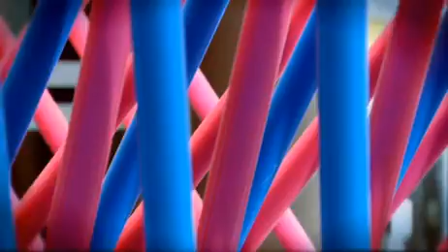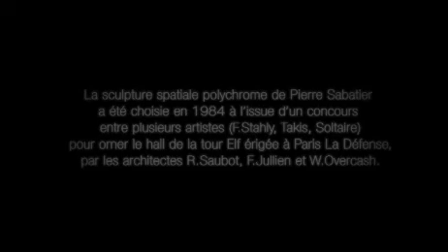Sculpture Spatiale Polychrome de Pierre SABATIER à La Défense créée en 1984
Une sculpture audacieuse de 25 m de haut en aluminium et peinture nacrée conçue comme une cascade cinétique programmée à faisceaux lasers. Oeuvre reflétant le dynamisme du groupe ELF et placée dans l'atrium de la Tour Elf CB2 à La Défense. Architectes Roger Saubot et François Julien.